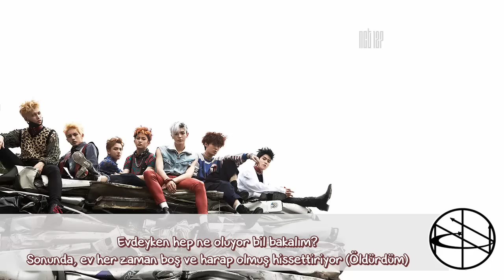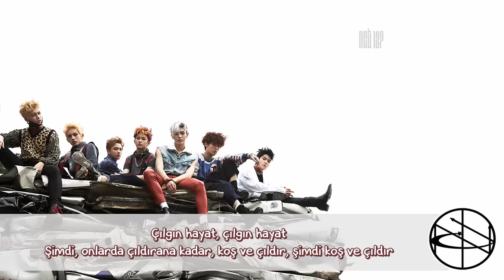NCT 127 - Mad City // Türkçe Altyazılı